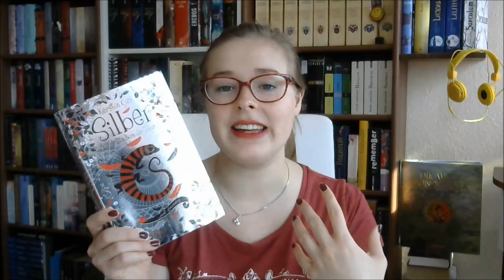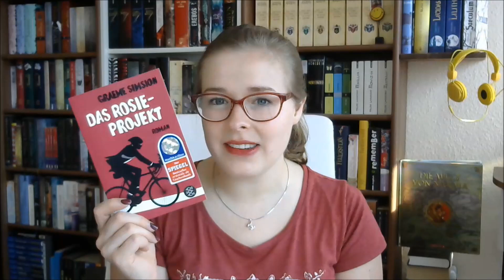Arvelle Unpacking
Endlich mal wieder ein Unpacking :)
Ich habe das erste mal Arvelle getestet... Meine Erfahrungen und die bestellten Bücher findet ihr im Video.

Besucht mich gern auch auf...